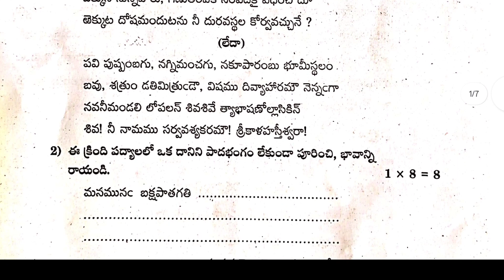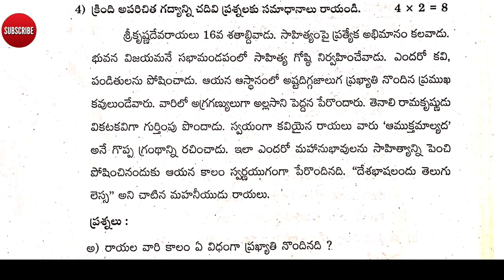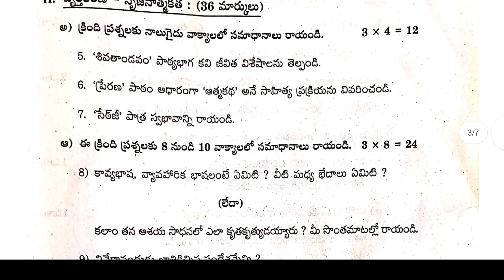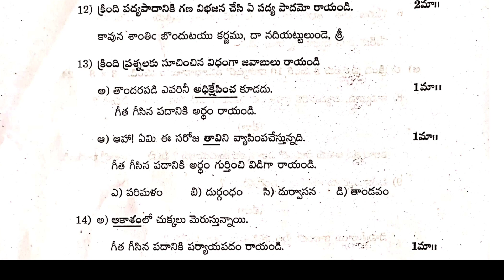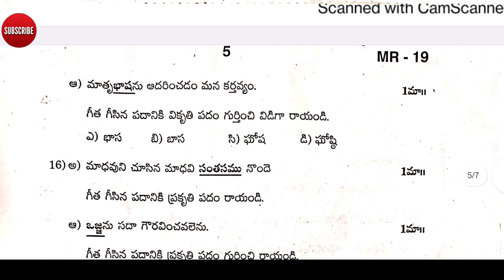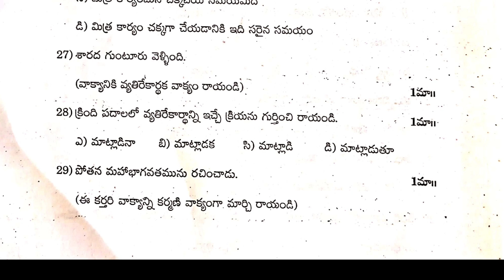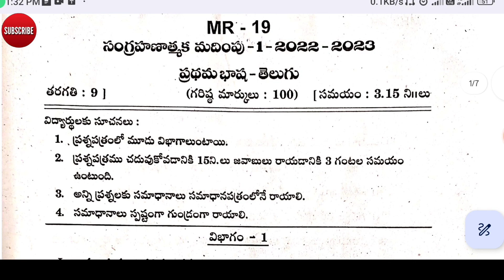AP 9th SA1 TELUGU QUESTION PAPER|| SA1 TELUGU IMP QUESTION PAPER